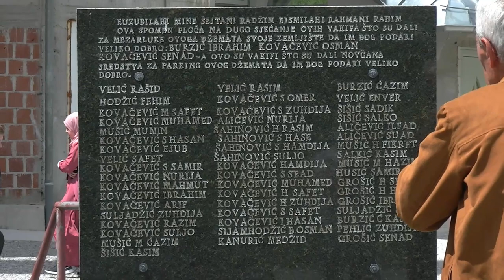Hatme džemat "Mahmić most" Bužim - 2021. godina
Kamera: Sedin Begić
Produkcija: Ntv Čardak

Zabranjeno kopiranje video zapisa i dizanje na druge kanale.
Sva prava zadrzava Ntv Čardak